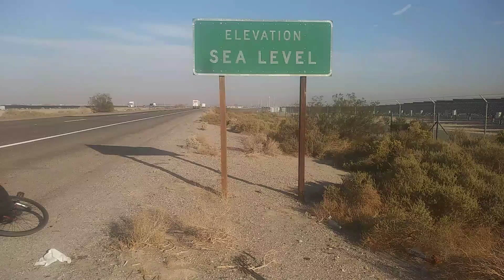NEW! B.R.A.A.D AT SEA LEVEL,14 MILES FROM EL CENTRO, EXHAUSTED!! TEN THOUSAND MILE BICYCLE TOUR!!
BICYCLE TOURING ON THE SOUTHERN TIER.BICYCLE ROUTE FROM JACUMBA TO EL CENTRO.B.R.A.A.D.